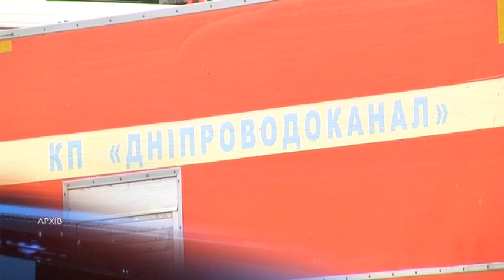Аварія на 3 лініях електромереж стала причиною перебоїв з подачею води мешканцям правобережья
Із 28 грудня мешканці правобережної частини Дніпра мають перебої з подачею води. Причиною стала аварія на усіх трьох лініях електромереж, що живлять Кадацьку насосно-фільтрувальну станцію - а це робоча, резервна і та, що для надзвичайних ситуацій. Через це вийшло з ладу насосне обладнання. Чому неробочими виявилися одразу всі лінії – з’ясовує спеціальна група. Про результати її роботи повідомлять пізніше.